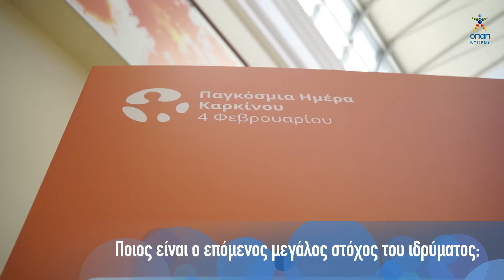ΟΠΑΠ Κύπρου Συνεντευξεις - Καραϊσκάκειο Ίδρυμα.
Η ΟΠΑΠ Κύπρου εδώ και 20 χρόνια στηρίζει το Καραϊσκάκειο Ίδρυμα, συμβάλλοντας ενεργά στη μάχη κατά του καρκίνου και της λευχαιμίας.

Η Black Pepper για να προβάλει την στήριξη της ΟΠΑΠ Κύπρου προχώρησε σε σύντομη συνέντευξη με τον Διευθυντή του Ιδρύματος Δρ. Παύλος Κωστέας.